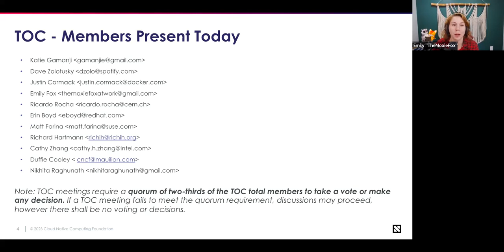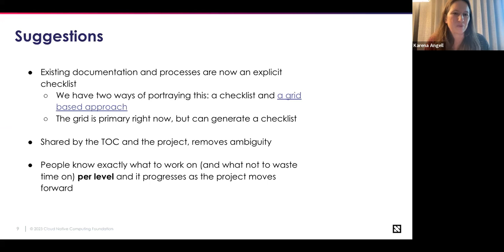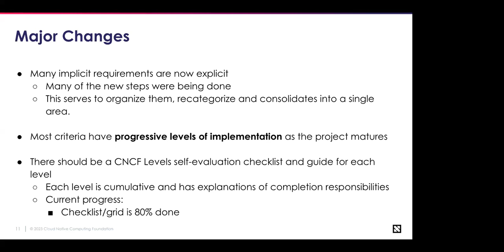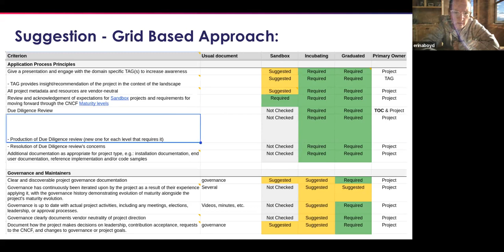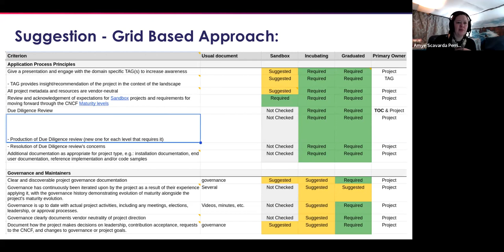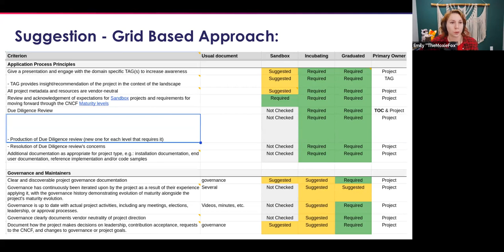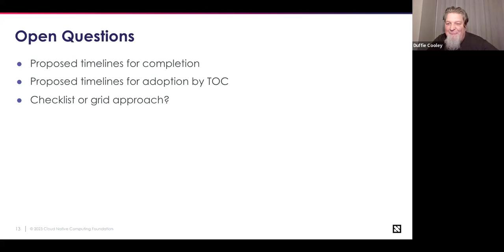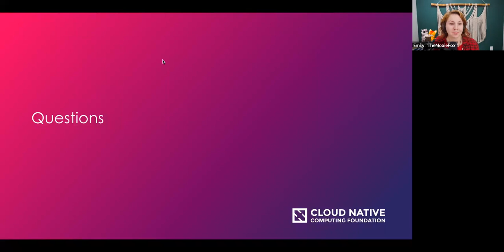CNCF TOC Meeting 2023-10-17